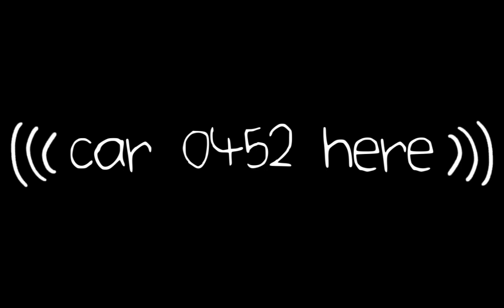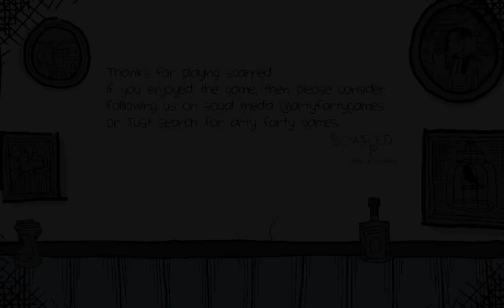Scarred - Demo Walkthrough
This is a walkthrough of the game "Scarred - Demo".

Game created by arty-farty (Sylvester Hansen)
Game description (from creator):
Welcome to the first Demo of scarred, I ope you like it.

Scarred is an ongoing project, which will hopefully see the light of day soon, but consider this your introduction. Here you follow clay, a cop who is called out to domestic disturbance out in the sticks. He is met by an eerily quite house, where something isn't quite right. Who does he meet there, or more pressingly, what?

controls

Use the arrow keys to move around

Use Z to interact

Use I top open the inventory